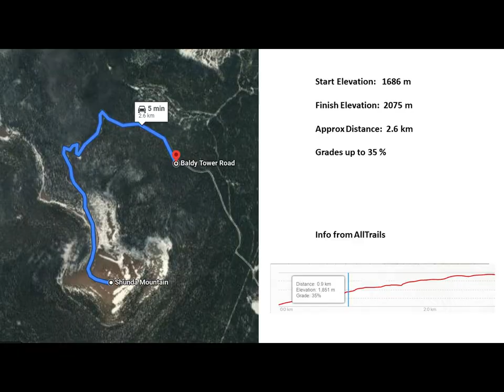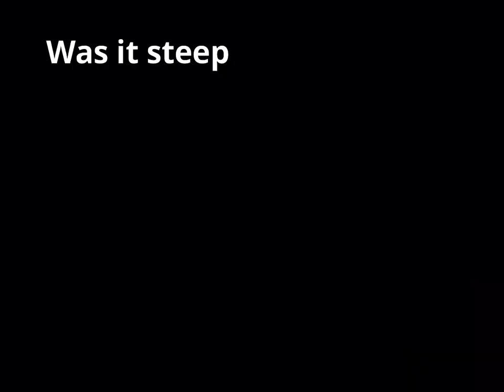DHI CB500X RR2 1. Mt Shunda Lookout July 2021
This is a trip on Baldy Mountain Road up to the lookout tower at the top of Mt. Shunda.

I am on my 2020 Honda CB500X with a Level II Rally raid kit minus the spoked wheels.  The bike has about 6" of suspension travel, 7 " of ground clearance and has the original cast wheels (hence perhaps too cautious). A new TKC 70 Rocks tire adorned the rear. The bike also has ABS. I tend to like the front ABS but am a bit leery of it on the rear. It makes me a bit uneasy on the steep downhill when you feel it actuating, a strange friction rolling sensation. I will disable the fuse and try it "ABS off" next time.

The bike has a light load of mainly tools and tire repair stuff as this was a trip from Calgary via highway (270 km)  and then return on the forestry trunk road. The road itself is just north of the hamlet of Nordegg. Follow the Colosseum route for a while then branch off left when Eagle Drive goes right.

The Baldy Mountain Road is short and well travelled.  You may meet quads, UTV's, and even the occasional forestry truck. Hikers are usually found in the middle of the trail completely oblivious as to how tricky it can be to negotiate steep twisty boulder riddled gravel on a motorcycle let alone stop and restart. But some do have a sense of self preservation and move off to the side.

Apologies for the shaky video. It was taken with an original GoPro Hero used by a shaky driver.

Video editing by Filmora X  (just learning and old)

The music from Filmora
1.  Move On
2.  Feet on Water - Unexpected Moment

I found this trail on the dangerousroad.org site so it slipped onto my hit list for western Canada.

Here is how they describe it:
     Shunda Mountain is a high mountain peak at an elevation of 2.066m (6,778ft) above the sea level, located in west-central Alberta, Canada. The road to the summit is closed to vehicles in winters.

The unpaved road to the summit is rough and rocky. It’s called Baldy Mountain Road. It’s not plowed in the winter. The summit is only accessible in summers. A gate closes the access to the summit during the rest of the year. The summit is crowned with numerous antennas. It's one of the highest mountain roads of the country.